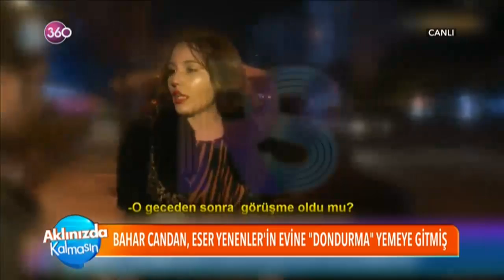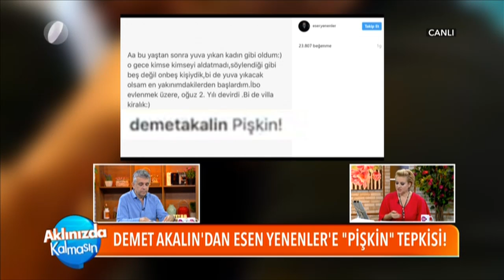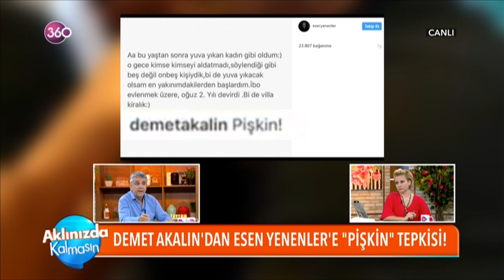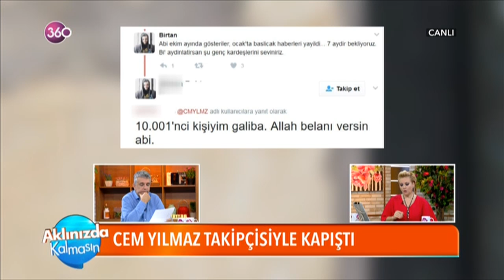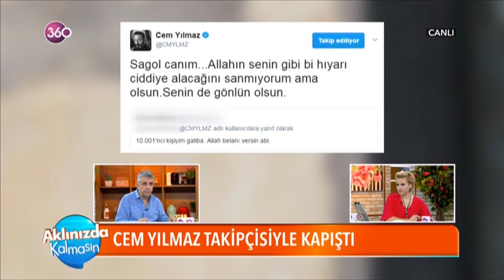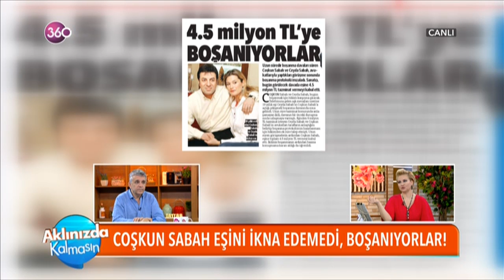Aklınızda Kalmasın 11 05 2017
Elif Güvendik ve Tayyar Işıksaçan'ın yorumlarıyla renk kattığı "Aklınızda Kalmasın" hafta içi her gün 360'ta!